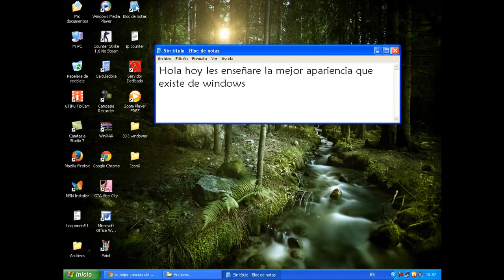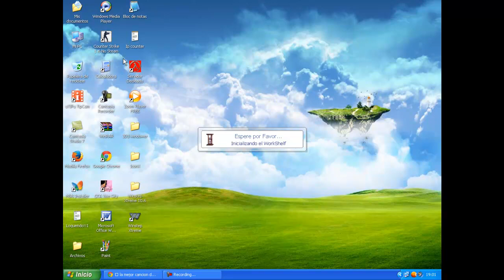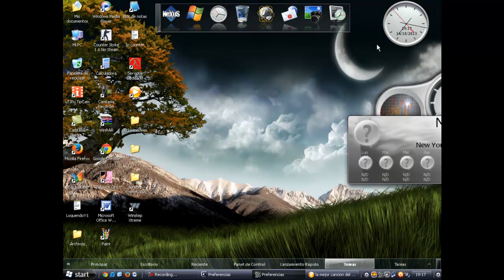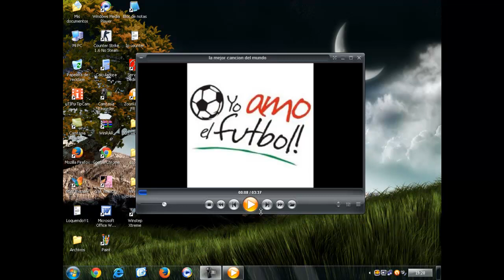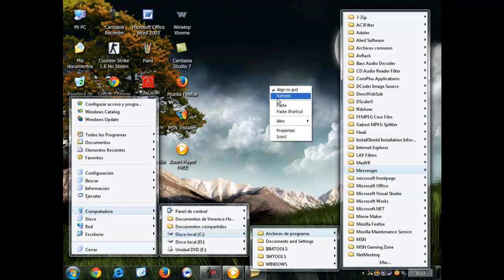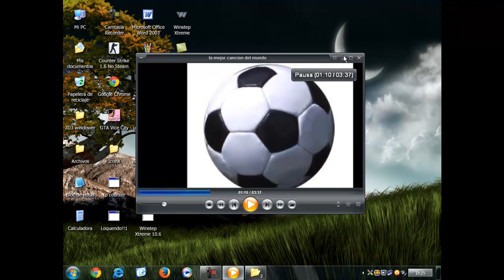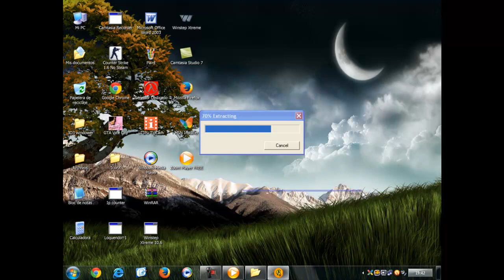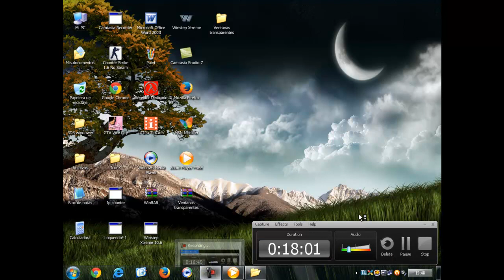La Mejor Apariencia Que Existe De Windows 7 En Xp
No doy link asta que este video llege a los 1.500 visitas 50 likes 50 suscriptores y eso no es mucho pedir =) y quiero tansiquiera 2 o 3 comentarios jejeje xDDD y ise mucho para hacer el video